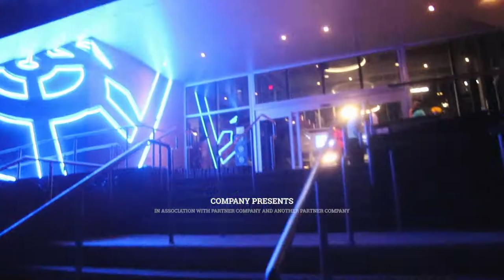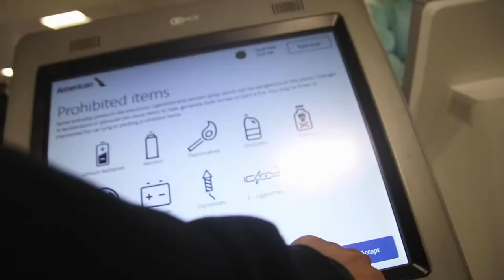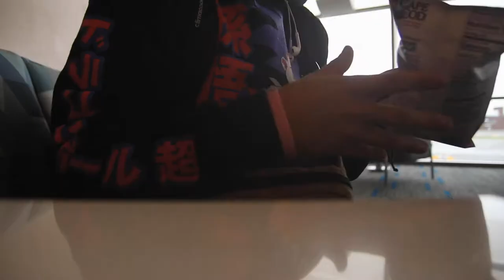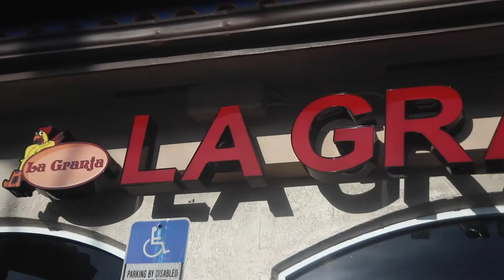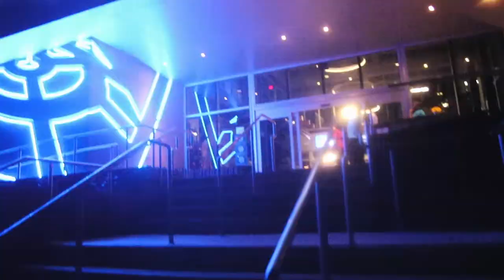$1,000 BET with Justin Escalona - (Pittstop Ep. 9)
Snap: @kodyp88